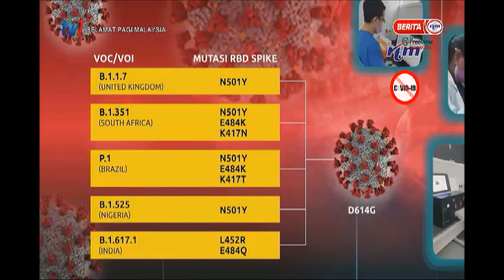28 MEI 2021 SPM – KAPSUL MUTASI BERGANDA DAN VARIAN: KESAN KEPADA PENINGKATAN KES COVID-19